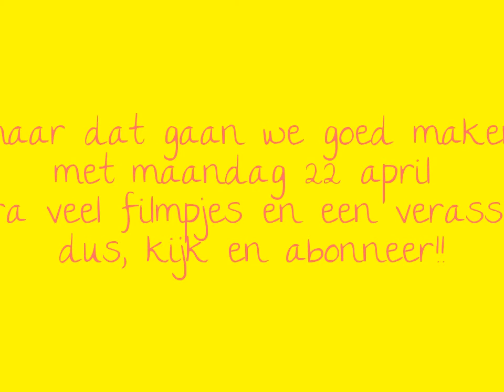MissBeautyBlog (sorry zeggen + verassing)#9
we willen even zeggen dat we een verassing hebben en dat we maandag 22 april extra filmpjes krijgen